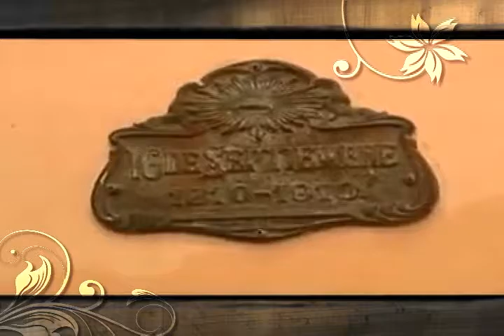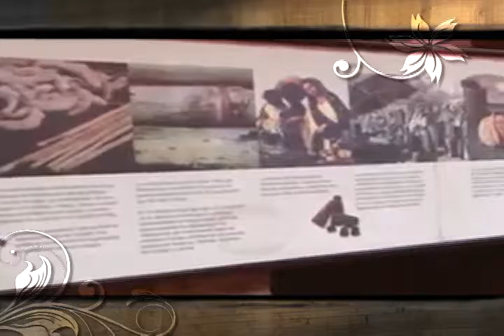14/02/17 Sabor de México - Museo del dulce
Los mexicanos tenemos un enorme gusto por la comida, a tal grado que en diferentes partes del país se han construido o destinado espacios dedicados a enaltecer nuestra cultura gastronómica. Hoy quiero platicarles de uno de ellos, ubicado en Morelia, Michoacán: el Museo del Dulce.